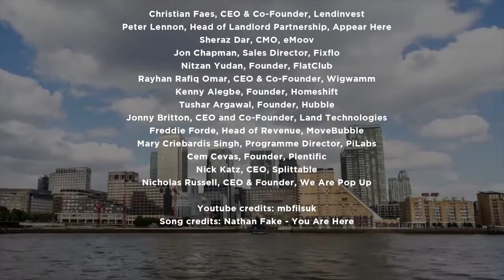The Future of the Property Market